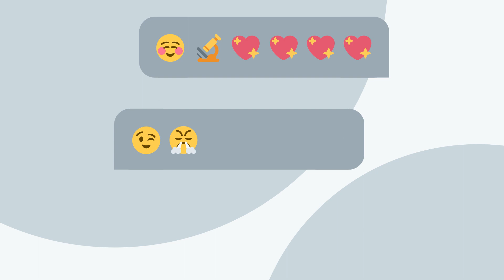[Animation] IPEPEPE (Short Recreation, ref. EMOMOMO by Ras)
I really really like this.

I tried to clone one among my scope of techinal for an event in my department at college,
and yes I finally did it.
It took me about 9.5 months to finish the whole AE project if laziness included.

⚠⚠ 這只是一位粉絲淺嚐的複製作。所有的功勞皆歸於原創者。
⚠⚠ これはあくまでファンによる再現です。すべてのクレジットは、オリジナルのアニメーターとアーティストに送られます。

Org. Animator/ yama_ko